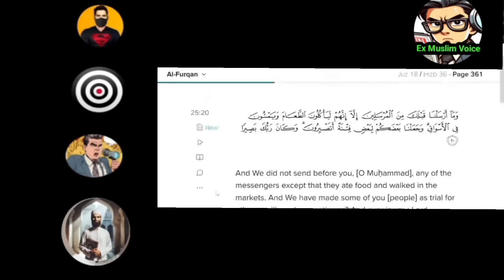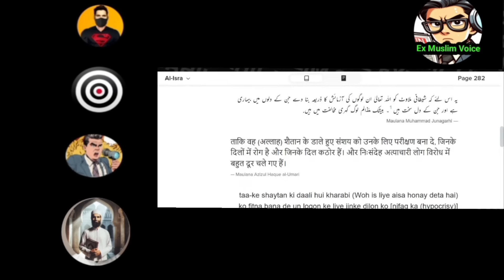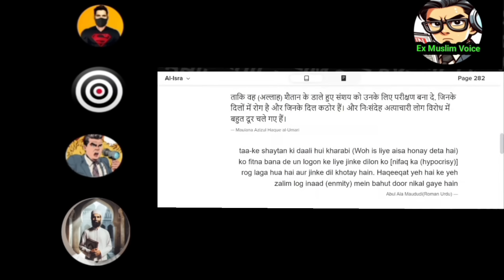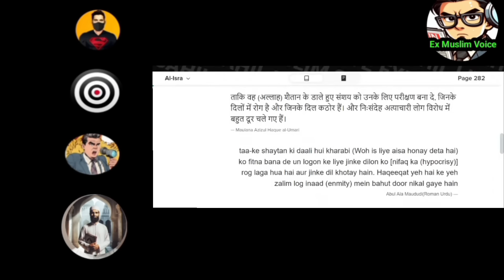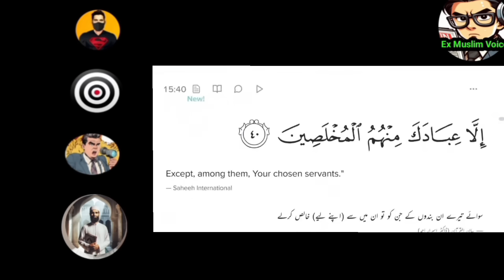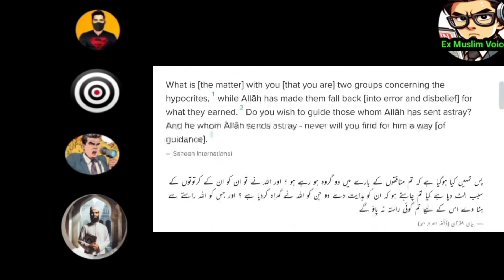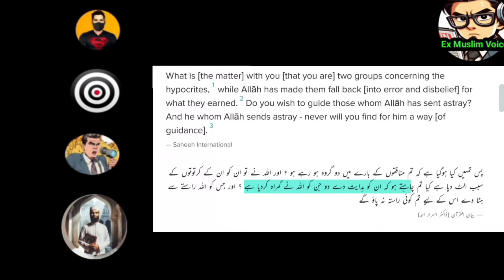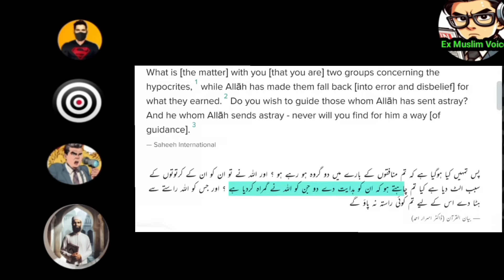mr iqbal ko aadam ne islam ki gandgi se bahar nikala